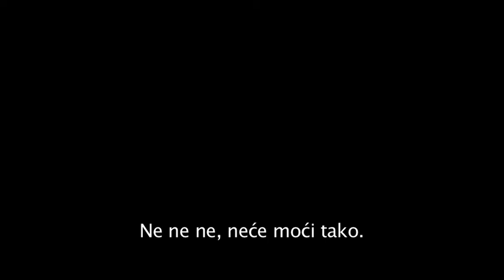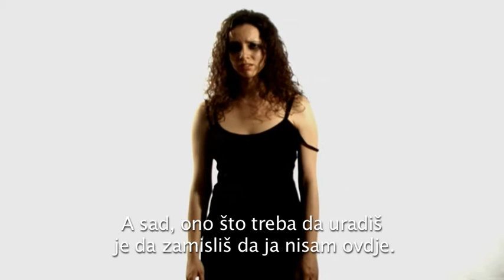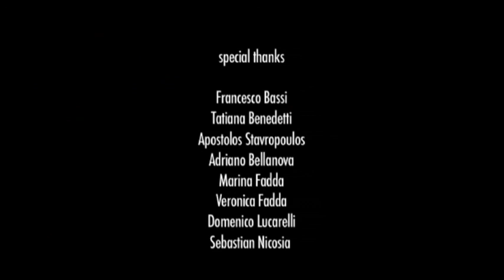"Shooting Sarah Tate"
"Shooting Sarah Tate" (2010)
Short film by Erion Bubullima & Marko Erakovic starring Benedetta Dimaggio, Luca Calone & Ernesto D'Argenio